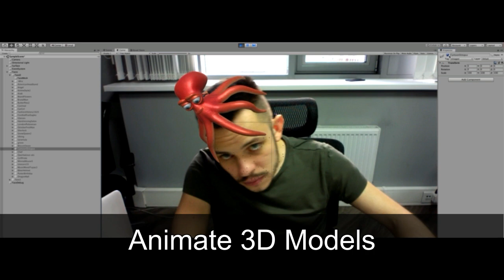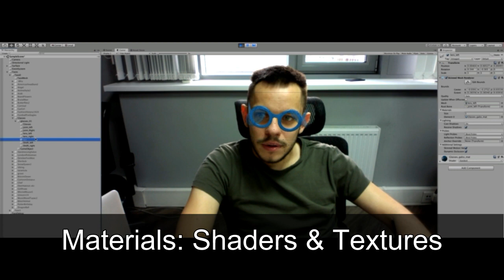Unity Face AR | Unity 3D face tracking plugin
Bring Snapchat-like lens and masks in your Unity projects. Unity Face AR extension is a native library compiled for Windows, MacOS, iOS, Android and Web. You can create realistic and complex face filters, AR effects, and 3D masks in Unity and apply them in real-time with our 3D face tracking technology.

Features:
- Unity face tracking technology to map face filters in real-time
- Face mesh debug mask with tracking points
- 30 Unity mask templates
- Multiple faces support
- Background subtraction
- Materials with shaders and textures
- User guide